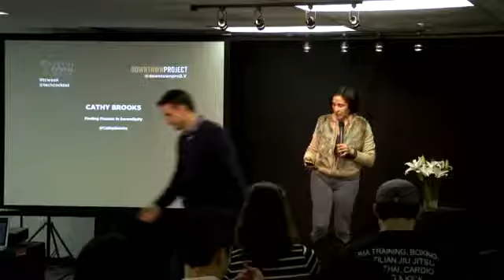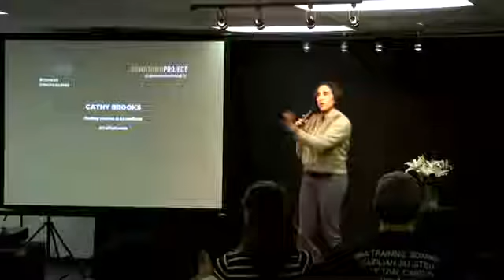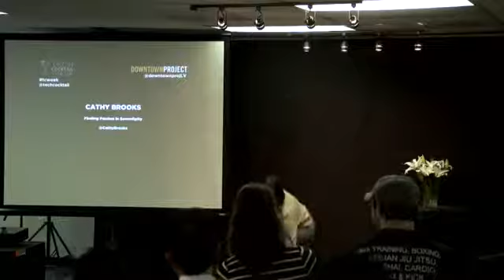Cathy Brooks - Downtown Dog House - Tech Cocktail Week December 201294